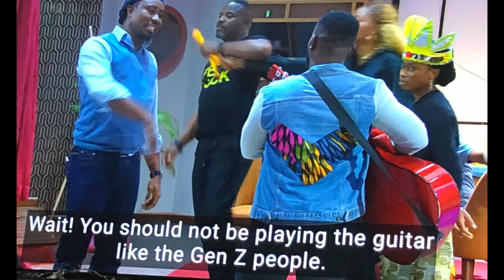LAST ONE LAUGHING NAIJA | EPISODE 5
Hey welcome again to another episode of lastonelaughingnaija

Please sit and relax and enjoy

Last one laughing naija

Last one laughing

Lol naija